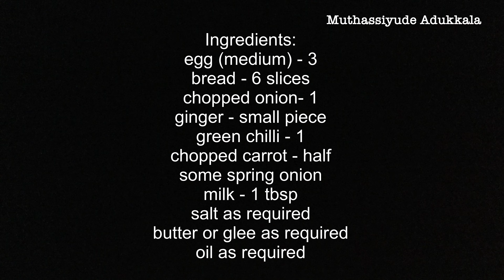Easy Bread Omelette | Easy Kids Breakfast and Lunchbox Recipe | Muthassiyude Adukkala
Muthassiyude Adukkala